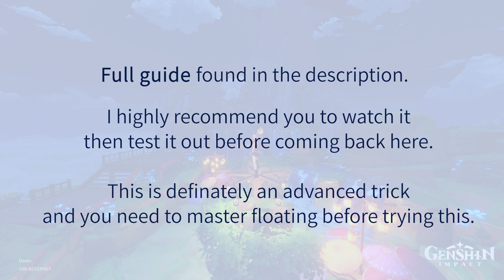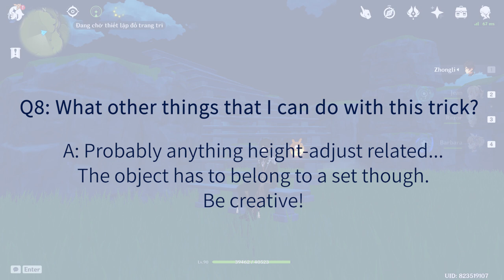Staicase FAQ | Genshin Serenitea Pot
This is an advanced technique that requires you to at least master the "floating" thing.